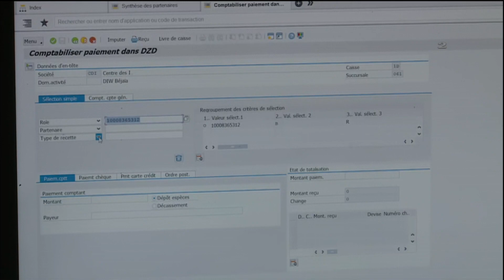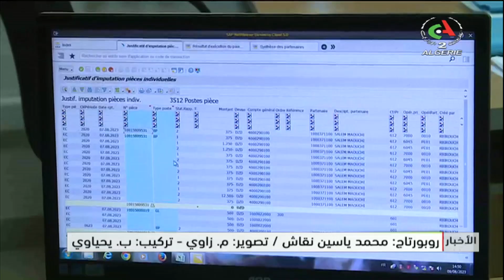رقمنة مصالح الضرائب.. تسهيل المعاملات وإضفاء الشفافية